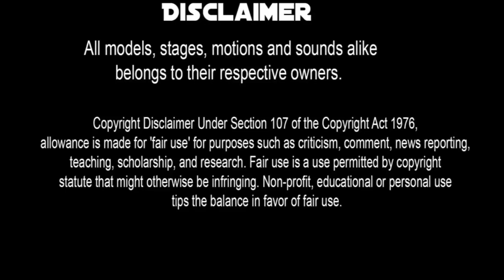VineMania Vol 1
Hello everyone
This is a new kind of videos using vine videos and music in one single video.

All motions are in the description below.

stand for L
Shake666Productions

Kawaii-Loli-Desu
Oh shit i'm late

DollyMolly323
Love

Faun-MMD
A Roach?

Stop it.
Can't find the link sorry. ^^;

The competition
Whorebehindthedoor

Skurt Meme
mya-andres

Can't find the link. Download a long time.

Motion: Away from you
By ureshiiiiii

B.I.C.T.H
Lausaba

or